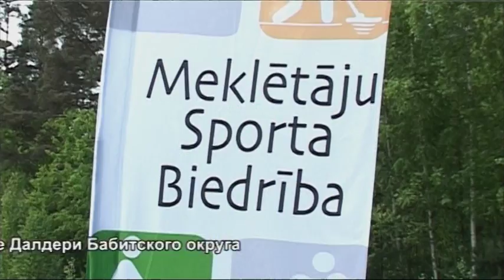Слет Спортивного общества поисковиков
Слет Спортивного общества поисковиков 2016 года состоится 28 мая в поселке Далдери Бабитского округа
Традиционный слёт любителей металлодетекции и коллекционирования  «Аntik-war.lv»  собирает вместе всех энтузиастов поиска скрытых под землей раритетов. В Бабитском округе на территории в 2 гектара Спортивное общество поисковиков организовало соревнование, трофеями которого были  зарытые в землю значки, жетоны и монеты – серебряные и золотые юбилейные. Принять участие в увлекательном мероприятии могли и профессиональные искатели сокровищ, и новички. Единственное обязательное условие – наличие металлодетектора.
Владислав Найденов, организатор спортивного общества поисковиков: Есть современные детекторы, простые в использовании и недорогие, и любой человек, у кого есть прибор, может приехать и поучаствовать, а если нет прибора, просто приехать поболеть.
ЗАКАДР: В процессе поиска попадались и гвозди, и пуговицы, но некоторым повезло больше. Вот счастливчик, который обнаружил одну из трёх золотых монет. Среди бывалых поисковиков есть и представительницы прекрасного пола; им ни в чём не уступают новички, еще только осваивающие свои первые поискОвые устройства. Металлодетектор и всё необходимое для поиска снаряжение можно приобрести в магазине minelab.lv. Компания представила новинку – современный компактный металлодетектор; его очень удобно перевозить и для приведения в рабочий режим не требуется много времени.
Владислав Найденов, организатор спортивного общества поисковиков: Эти новые модели могут соединяться с современными смартфонами, и можно видеть дополнительные настройки, управлять прибором, слушать музыку и одновременно ходить с поиском, отмечать находки на карте, делать все современные вещи, которые доступны с современной техникой .
Стать членом спортивного общества поисковиков и участвовать в увлекательном спортивном соревновании может любой желающий.
Cпортивное общество поисковиков
Рига, ул. Уриекстес, 3
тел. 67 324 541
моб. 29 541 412